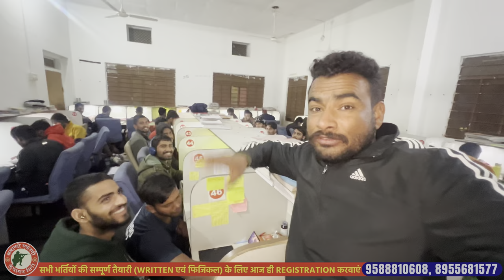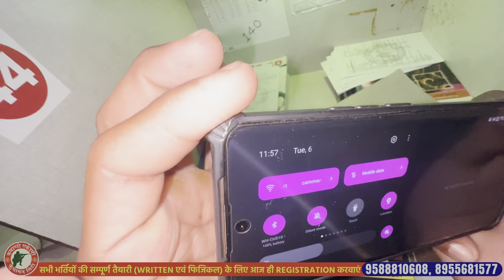रात 12 बजे SSC GD और आर्मी का नशा 😱😱😱💥